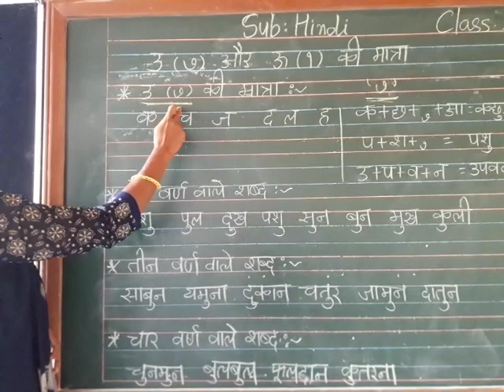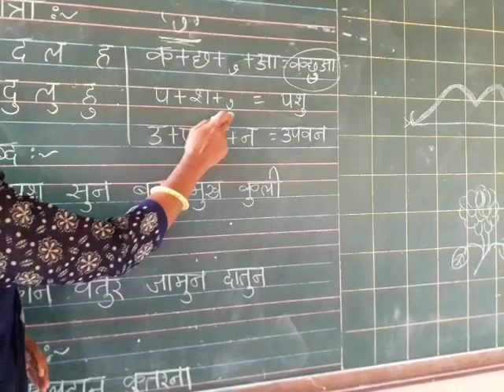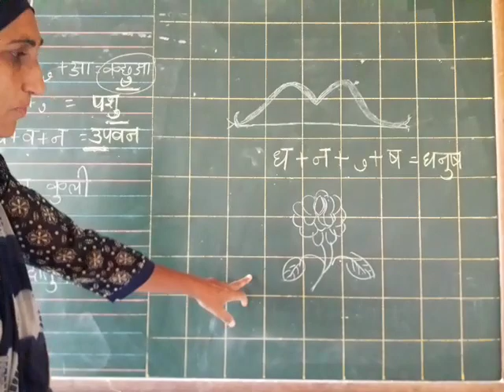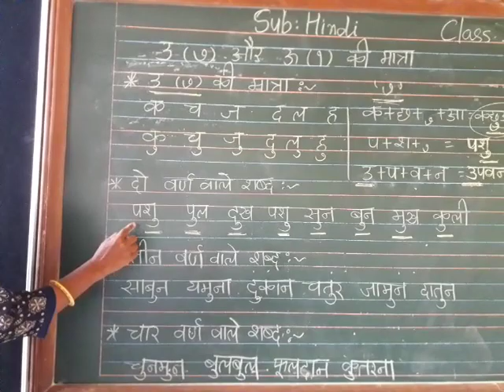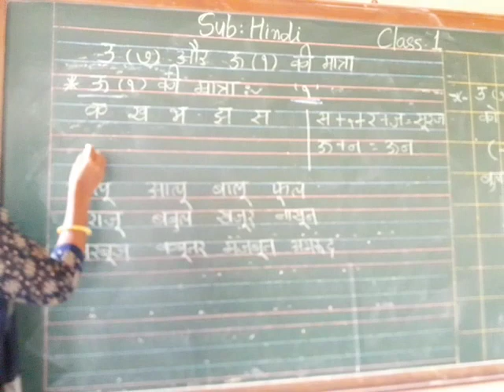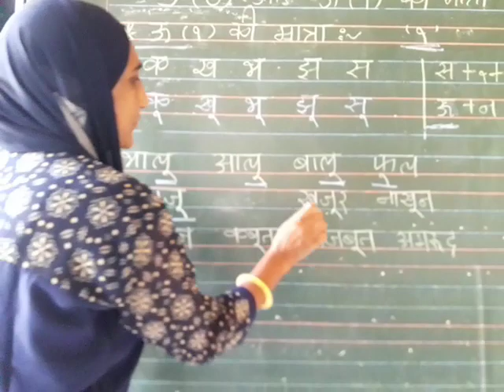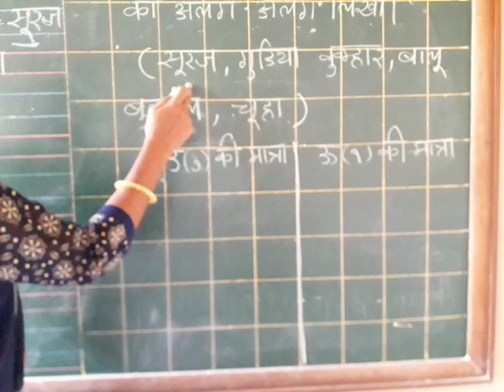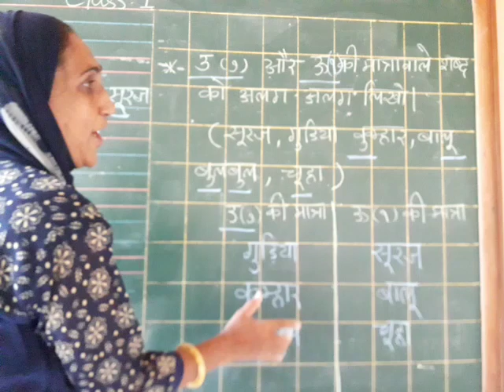Class-1 Hindi Revision